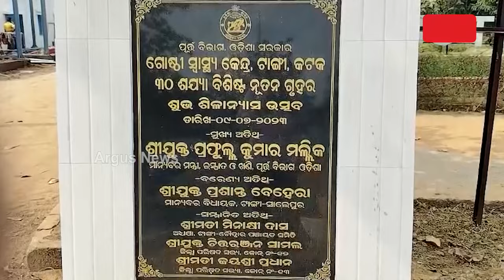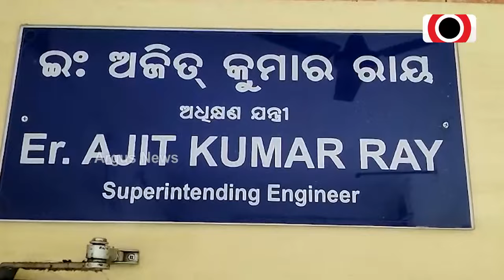Honeymoon Between Administration And Contractors Leads To Locals Suffer In Cuttack